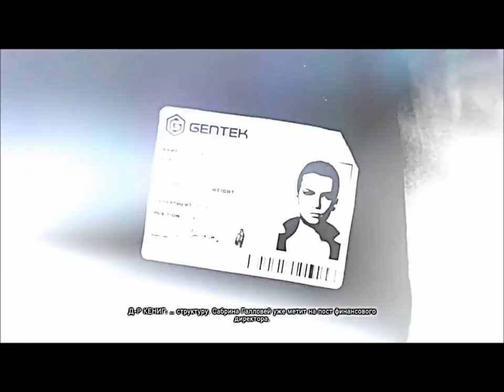Игрофильм Prototype 2 Часть 2